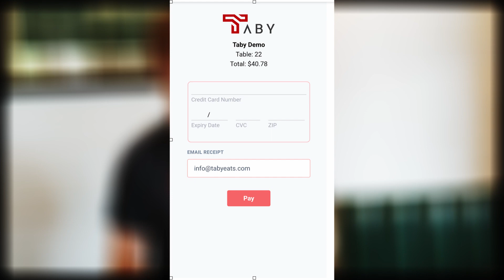Taby Self Checkout-- Pay at the Table solution- Contactless Payment for restaurants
Taby is a ZERO Touch Self Checkout app for full service Restaurants.  The software integrates with existing POS systems to deliver the best customer experience.  You can review your check and pay your check directly from your smartphone.  Checkout can be made via the Taby app or web browser.

Taby is different than contactless payments as it is 100% ZERO touch.  We do not use NFC or any complicated equipment on the table top.  Everything is handled seamlessly through our software and QR codes.  The result is a lower cost solution that has more physical presence than other mobile payment applications in the market today.